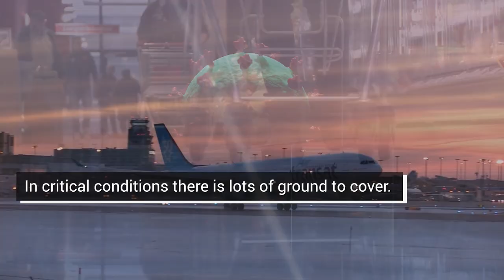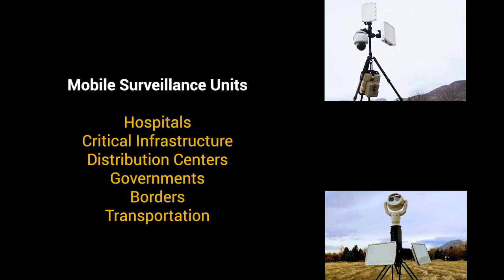SpotterRF: Rapid Mobile Radar Surveillance System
Protect Sensitive Areas
Rapid Deployment
Powerful AI Detection
Clear Awareness
All Weather
Low False Alarm Rate

SpotterAI harnesses the power of artificial intelligence (AI) achieved by site-specific machine learning (ML). Using a neural network it knows if the target tracked is a person, vehicle, animal, drone or a variety of other subjects without using a camera. SpotterRF is always looking to the future to meet the needs of an ever-evolving security landscape.